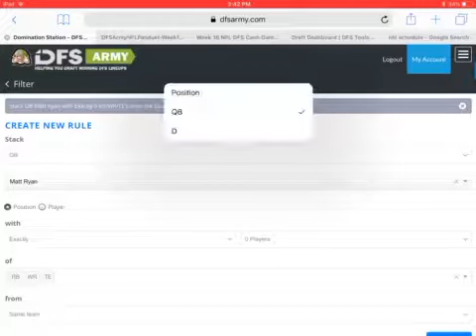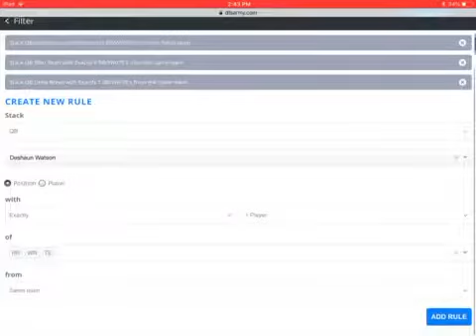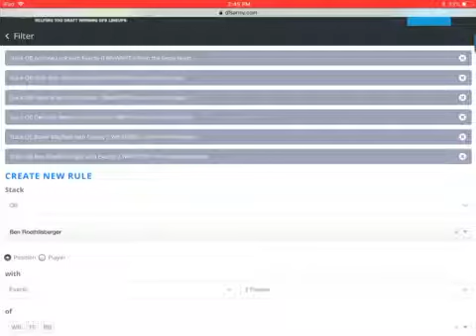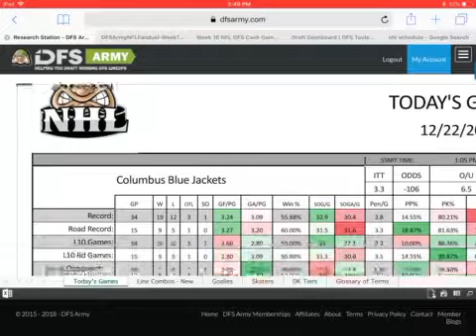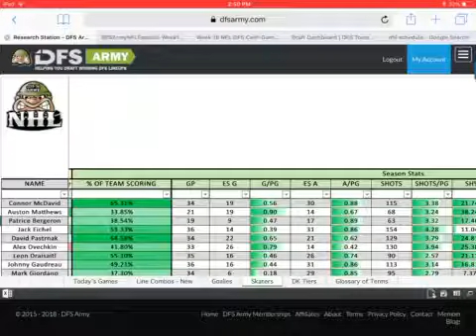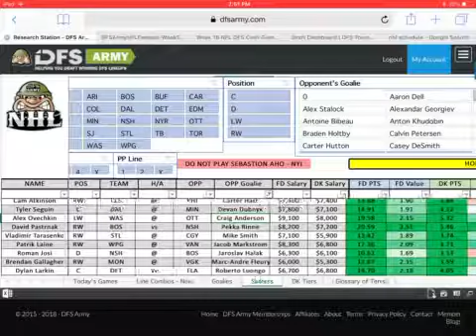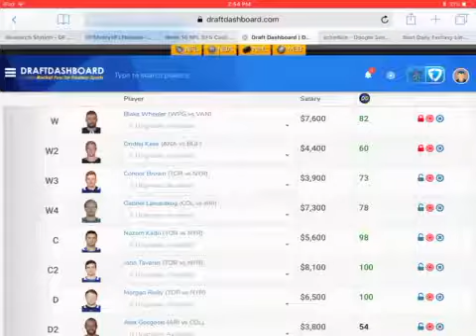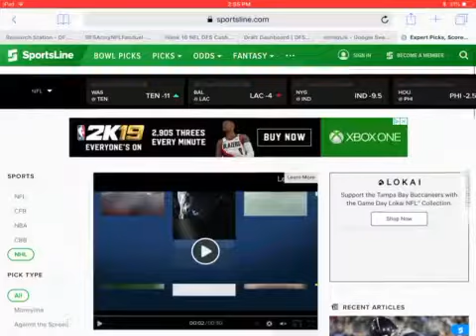Finishing tournament nfls DFS Fanduel lineups and nhl for cash plays part 4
This will finish up the tournament plays for week 16 and get into nhl using the same tools for DFS for cash for the DFS army optimization at a very low price